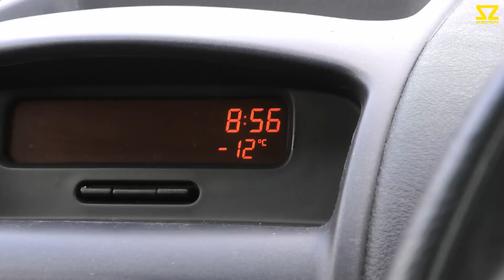Explorers Find Abandoned Coastal Mines With Rusty Stalactites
Hey guys, this is part 1 of our weekend explore. We braved sub zero temperatures, hail and snow.
After wading through freezing cold water and endless caves we found an old abandoned mine.

In part 2 we explore a 'huge' mine for you guys!